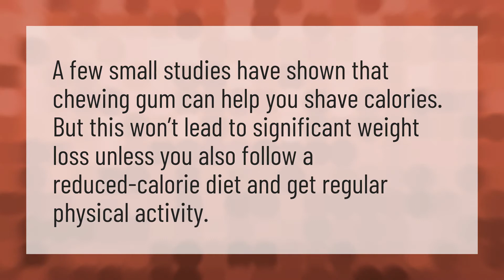Can chewing gum reduce face fat?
Pamela Reif • Can chewing gum reduce face fat?